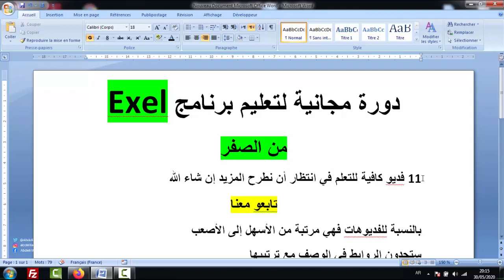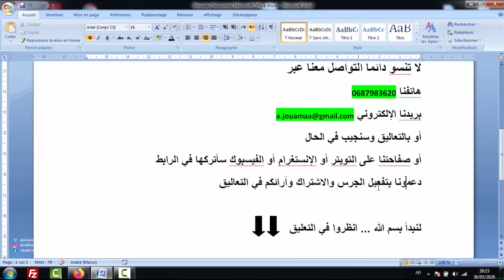Formation en Exel دورة مجانية لتعليم برنامج إكسيل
Formation en Exel

tuto en Exel

Exel 2016
Exel 2013

الدروس

الدرس 10

الدرس 11